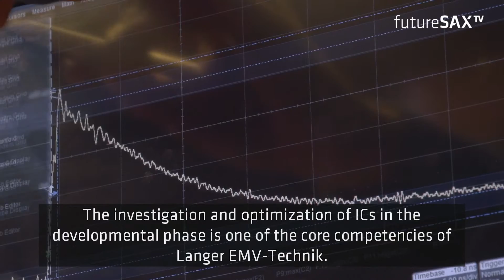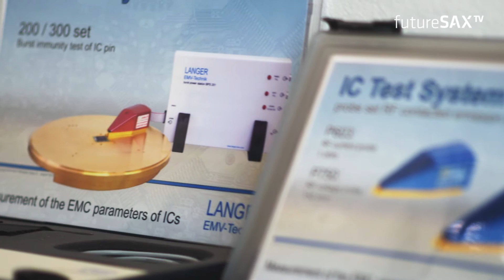Sächsischer Staatspreis für Innovation 2015 Langer EMV-Technik GmbH (EN)